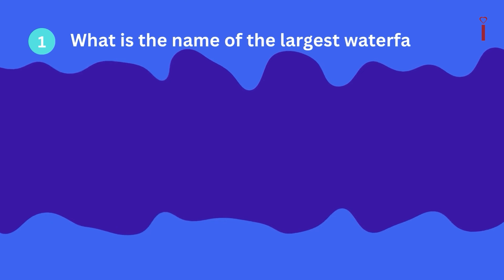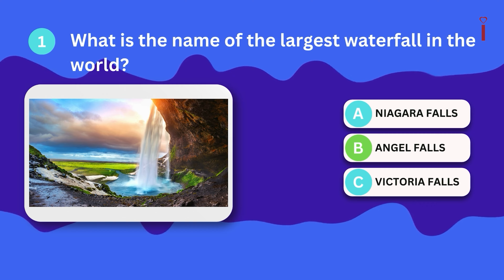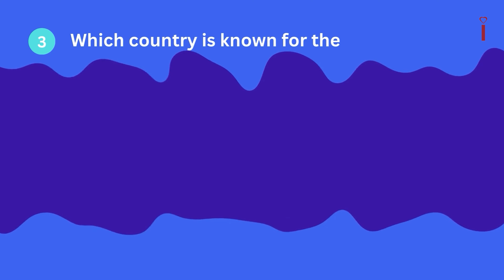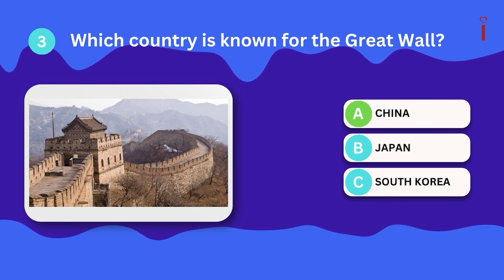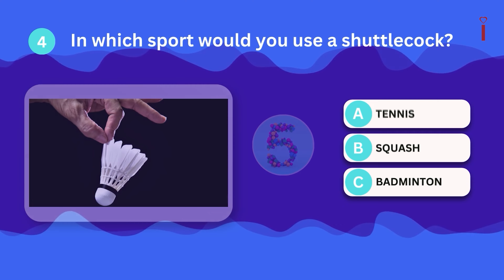General Knowledge Trivia Quiz 🤔🧠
Test your general knowledge and challenge your brain with our trivia quiz! It's perfect for smart people who love history, science, literature, and geography.
Our quiz provides answers that will test your knowledge and keep you entertained. Put your knowledge to the test and challenge yourself to answer all questions correctly! Prove that you are one of the smartest people around and make your mark on the General Knowledge Trivia Quiz 🤔🧠